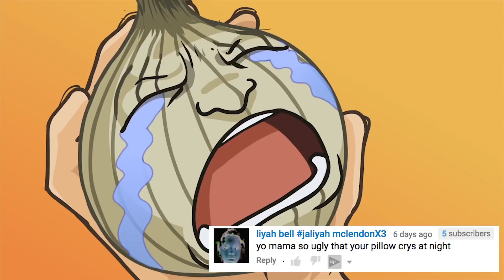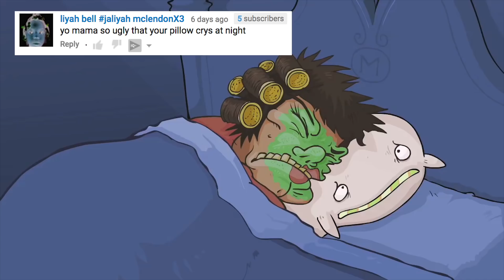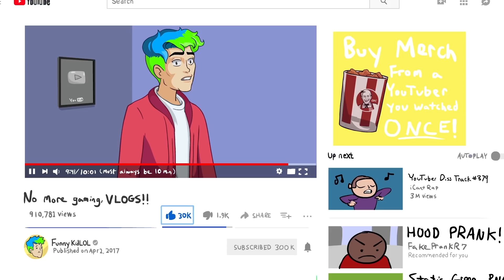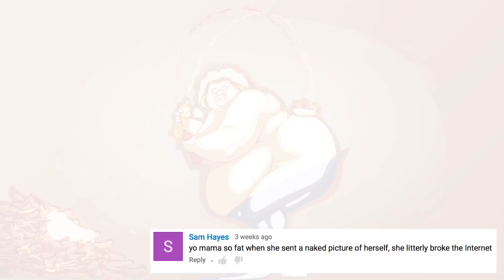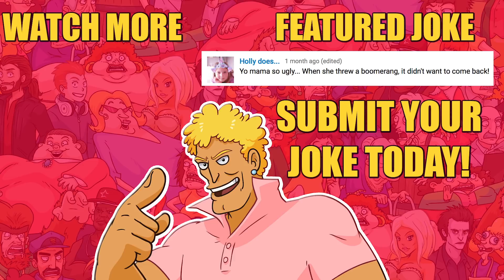YO MAMA SO UGLY! Australia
Yo Mama - Boomerang joke by Brody Foxx